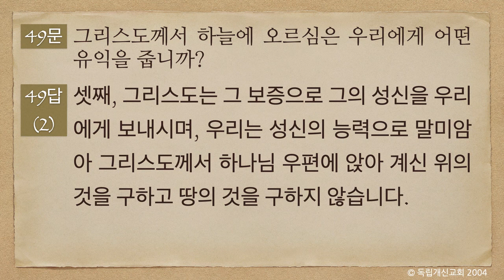10분 하이델베르크 교리문답 18주(46~49문답): 그리스도의 승천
최용진선교사 가정예배